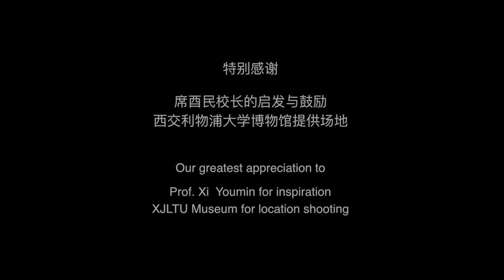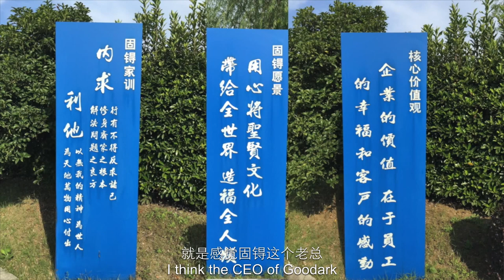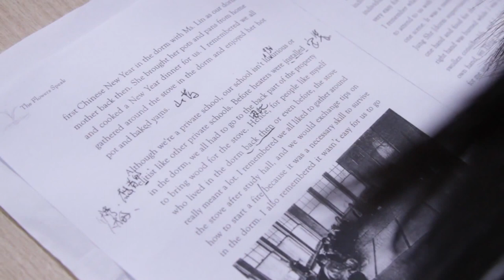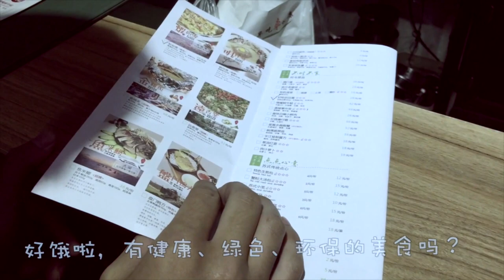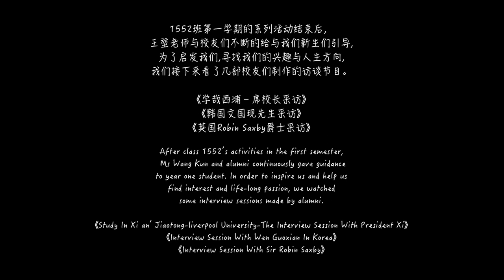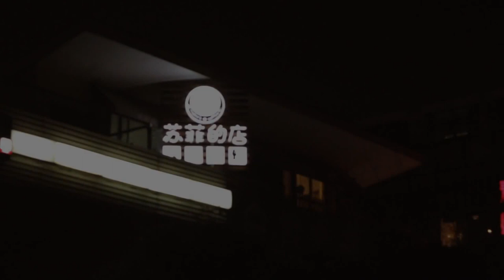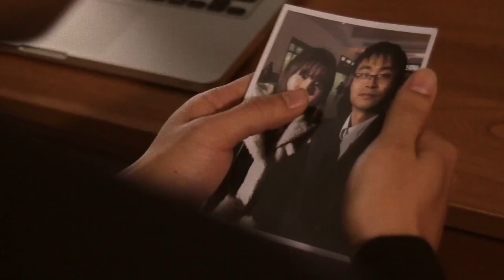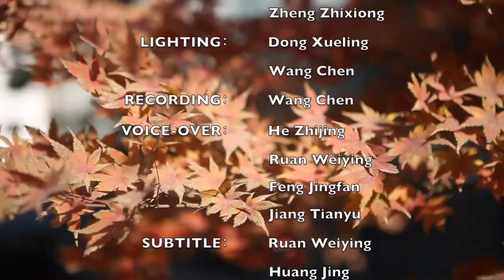Our University Life - This is a documentary based on true story happening on campus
This is a documentary based on true story happening on campus and made by freshmen of XJTLU